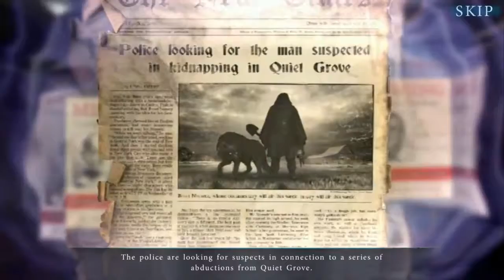Bonfire Stories Faceless Gravedigger Android iOS Gameplay ᴴᴰ